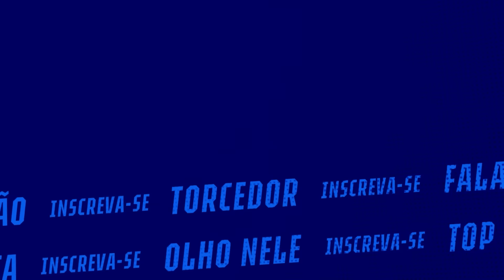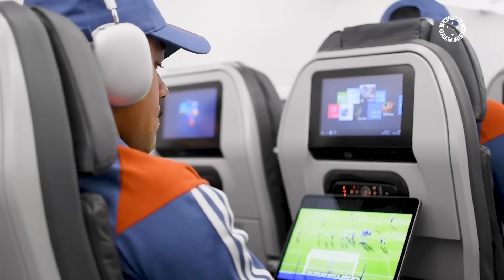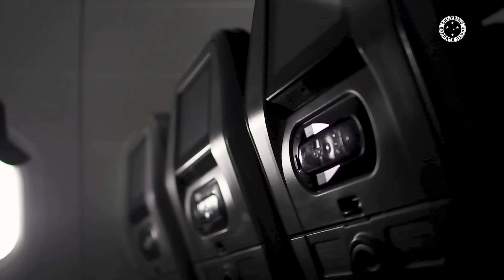✈️ PARTIU, FORTALEZA! Cruzeiro vai à capital do Ceará para segunda rodada do Brasileirão!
Assista ao partiu Fortaleza e os detalhes da nossa viagem para o confronto no Campeonato Brasileiro.

★ Imagens e edição: Gustavo Aleixo e Marco Ferraz
Vinheta: Ramon Faria